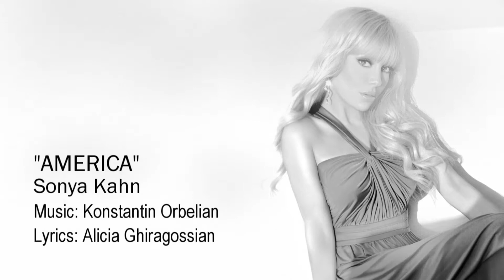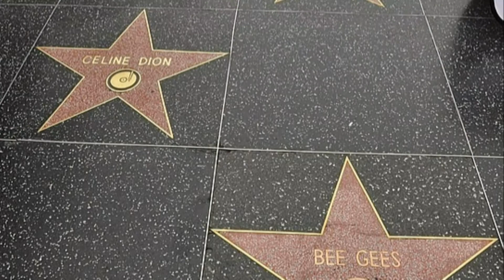Sonya Kahn "America"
Lyrics by Alicia Ghiragossian